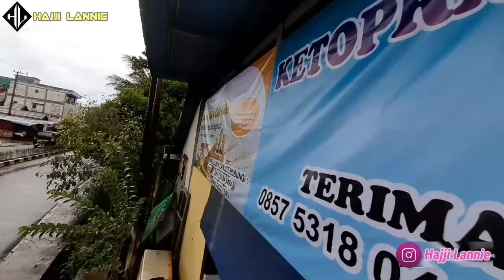KETOPRAK KHAS JAKARTA || ADA DI KALIMANTAN SEJAK 2019 || HANYA 9K SAJA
KETOPRAK MUFAKAT
jl.menteri 4 martapura kab.banjar
kalimantan selatan
( depan gg.mufakat )

open. 06.00wita- habis

tag.
ketoprak
ketoprak khas betawi
ketoprak khas jakarta
kuliner
kuliner murah
kuliner que
kuliner martapura
kuliner banjarmasin
kuliner banjarbaru
kuliner nusantra
kuliner indonesia
jajanan
jajanan murah
jajanan pinggir jalan
jajanan martapura
jajanana banjarmasin
street food
street foods